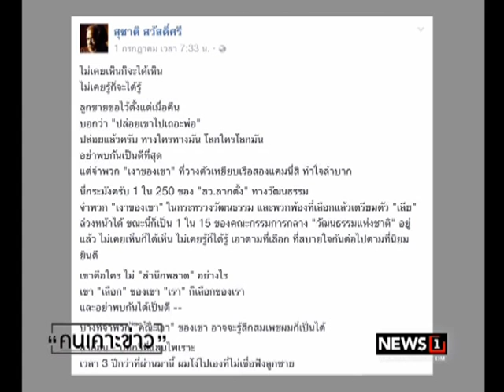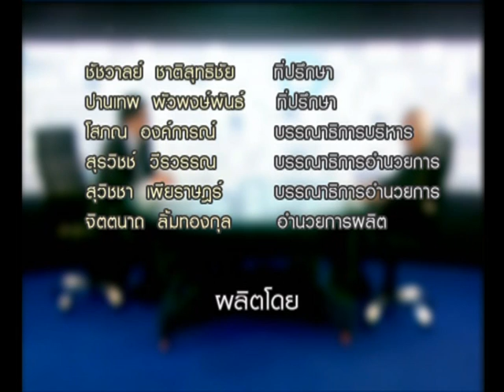คนเคาะข่าว เปิดใจ กวีซีไรต์ ว่าด้วยวิวาทะประชาธิปไตย 04/07/2017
เปิดใจ อ.เนาวรัตน์ พงษ์ไพบูลย์
กวีซีไรต์
ว่าด้วยวิวาทะประชาธิปไตย
ในหมู่ ศิลปิน กวี นักคิด นักเขียน
ในคนเคาะข่าวคืนนี้ 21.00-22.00 น.
รับชมได้ทางช่อง News1 (IPM 64 และ PSI 211) หรือรับชมทาง
และ FB: News1